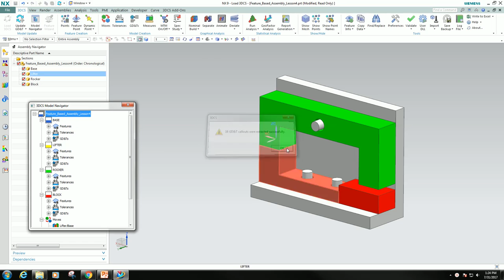3DCS for NX Tolerance Analysis Part 5 - Extract Embedded GD&T into Your Model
In this video, you see:

--- GD&T embedded in the CAD data will be used in the 3DCS model
--- Saves time of having to create tolerances
--- Requires Feature Points or Features